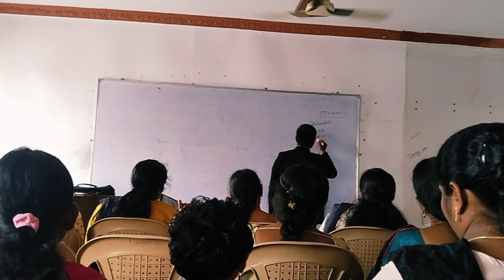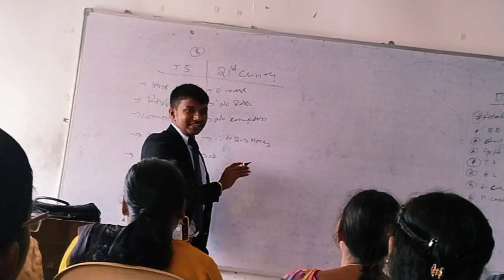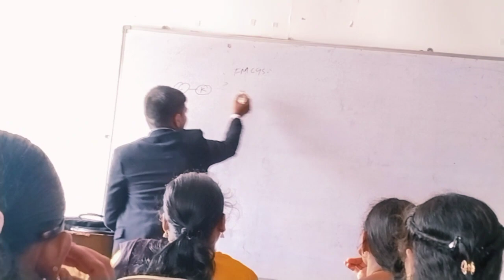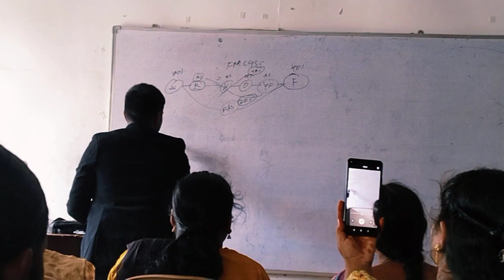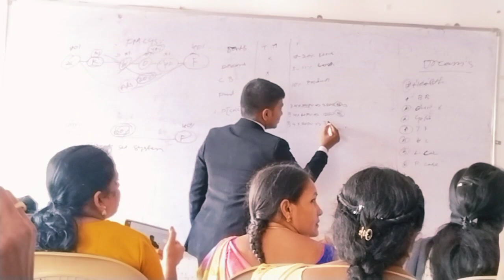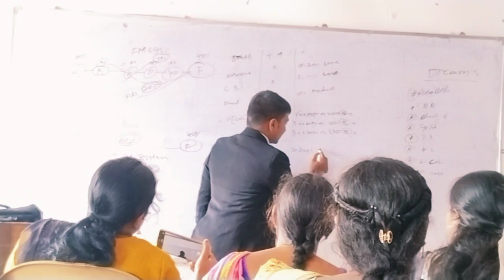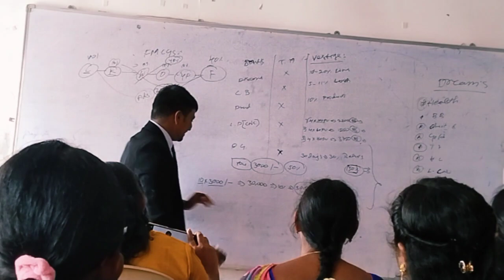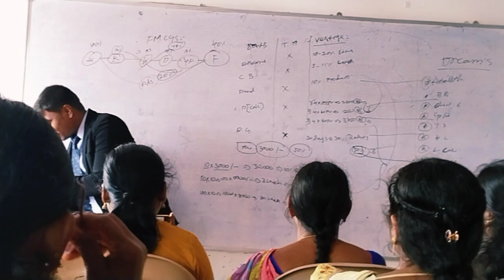ఆడుతూ పడుతూ చదువుకోవలసిన age లో తన కమెట్మెంట్ మనం కూడా నేర్చుకోవాలి వెస్టీజ్ lo చెక్ ₹46,659😱